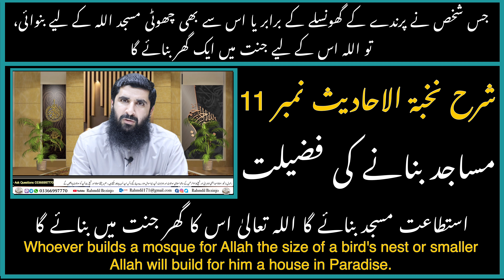شرح نخبۃ الاحادیث نمبر 11 | مساجد بنانے کی فضیلت | Virtue of building mosques | شیخ فدا الرحمن بلوچ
اسلامی دعا,اسلامی مہینے کی دعا,روز مرہ کی اسلامی دعا ے,دعا,اسلامی دعائیں,اسلامی بیان,نئے اسلامی سال کی دُعا,نئے اسلامی مہینے کی دع,اخلاق اسلامی,اسلامی تعلیم,اسلامی کہانی,اسلامی تعلیمات,اخلاق اسلامی طلوع,اسلامی تعلیم و تربیت,نسرین فاطمہ اسلامی تعلیمات,بیت الخلاء جانے کی دعا,سخت تکلیف اور پریشانی کی دعا,نعمت کے ملنے پر دعا,شرایط قبول شدن دعا نزد خداوند,دعاء,امین #,امین#,دعائیں,مسنون دعائیں,مولانا,روحانی علاج,ادعیه مسنونہ,محرم کے واقعات